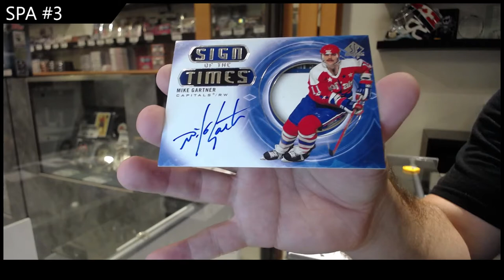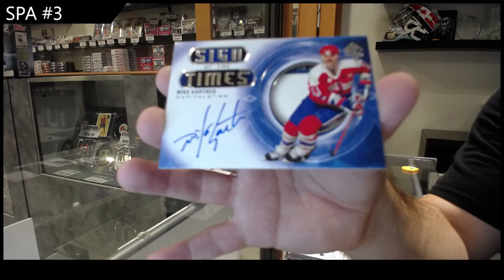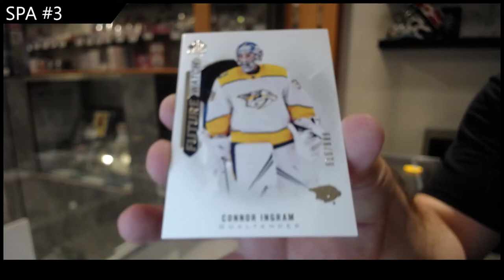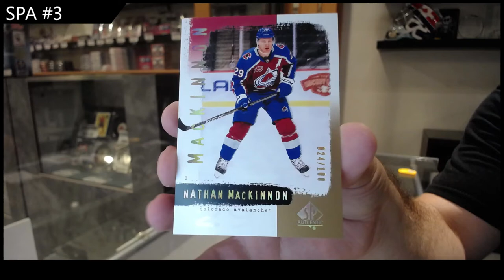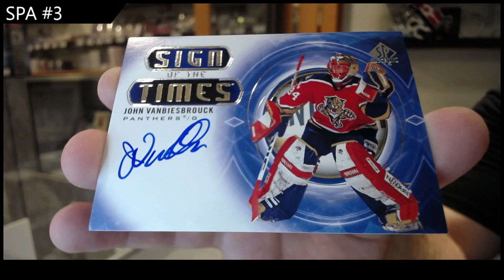20-21 UD SP Authentic 2 Box Break - CNC # 17,747